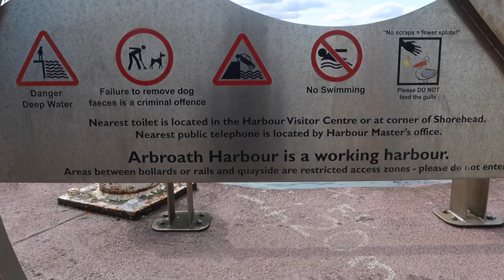PAPA GAAT WEG (vlog take over) VLOG 43| Merrylou damian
Papa gaat weg en wat gaan wij hem missen!
Het heeft te maken met veel geld verdienen meer zeg ik niet :P

     Dins-Vrij om 18:30

✔︎ Voorstellen
Neem gezellig een kijkje in het leven van een vegan huismoeder die gezond zijn en zelfliefde hoog in het fabel heeft staan!!

Oh ja.

✔︎ Video Info
Mijn video gaat vandaag over dat papa weg gaat.

Nick gaat 9 dagen weg en hij neemt jullie mee!
Je wilt dit echt zien!

meer kan ik eigenlijk niet zeggen...

hahah kijk maar

oh ja

het heeft iets te maken met dan pena... en heel veel geld verdienen.

meer zeg ik echt niet :P